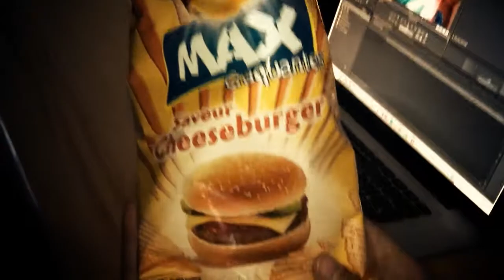"Fat Burgers, Big Mountains" Tour 2 - DAY 4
"Fat Burgers Big Mountains" Tour 2 - Problematic + HG in Les Deux Alpes - DAY 4

Back again in Les Deux Alpes 2012. Only Slams & Goon Sacks.